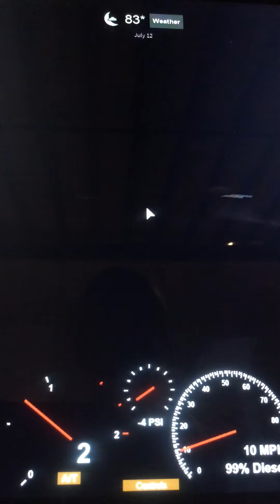Roblox School Bus Driver Chevrolet